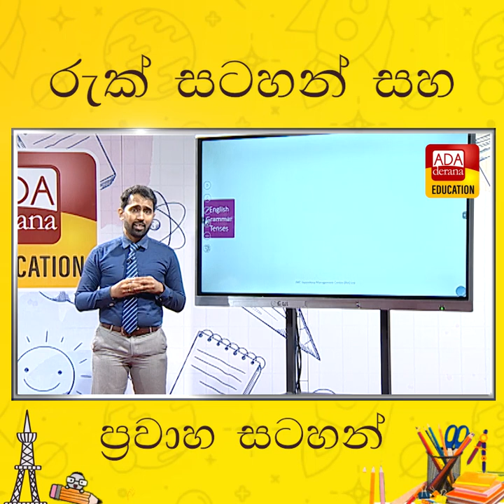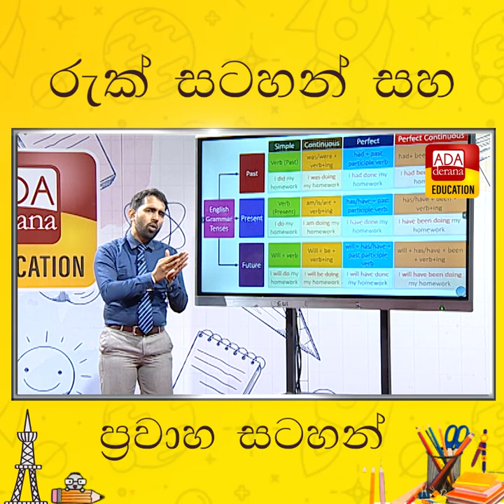රුක් සටහන් සහ ප්‍රවාහ සටහන් | පුද්ගල සංවර්ධන දේශක සංදීප ජයසේකර